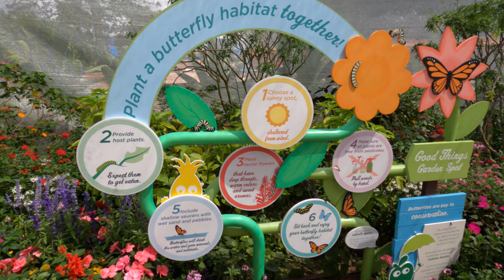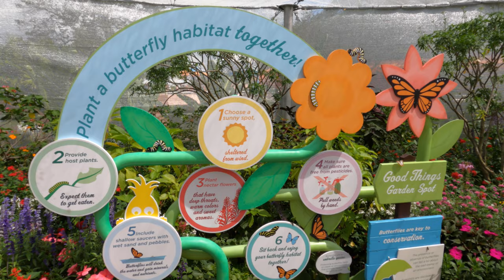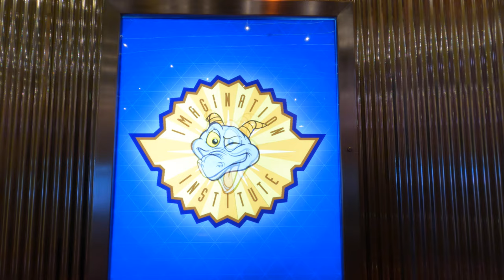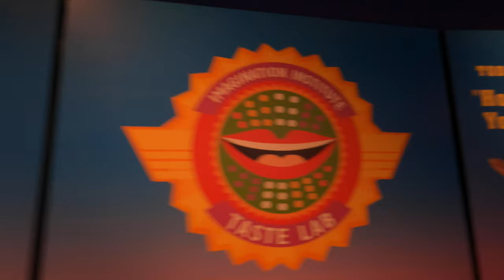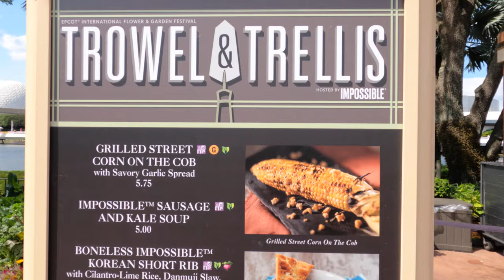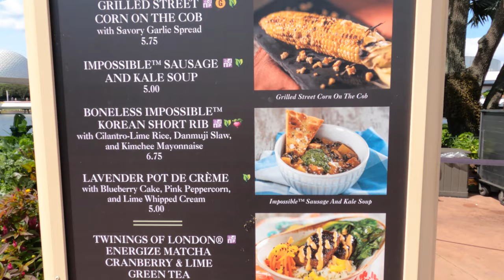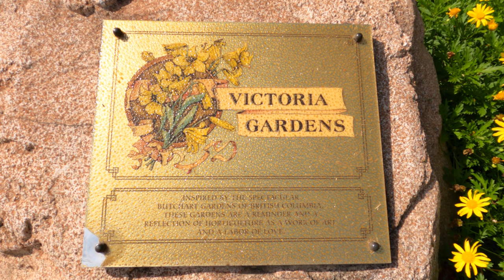2021 EPCOT Flower & Garden Festival | TOPIARIES - BUTTERFLIES - FOOD & FRIENDS!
On Gio's recent quick visit to Walt Disney World, he had the opportunity to visit EPCOT for the 2021 Flower & Garden Festival.  While there he admired all the amazing topiaries found throughout the park, visited the Butterfly Exhibit, rode Journey To The Imagination with FIGMENT, ate some Festival Food, Enjoyed the Jammitors performing Live and met up with friends.  A good time was had for sure!!

WRITE TO US:
Gio and JC